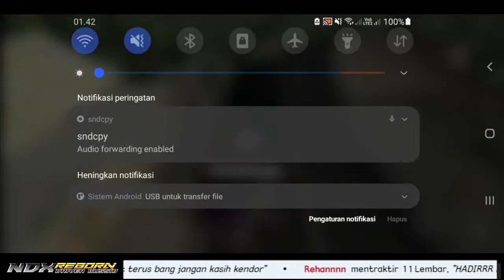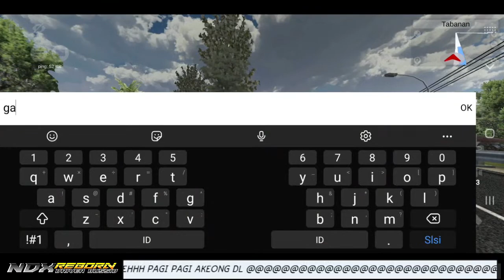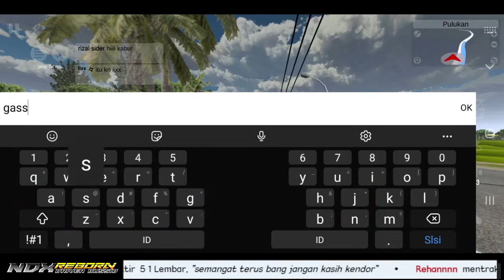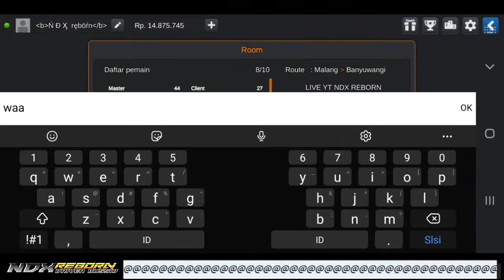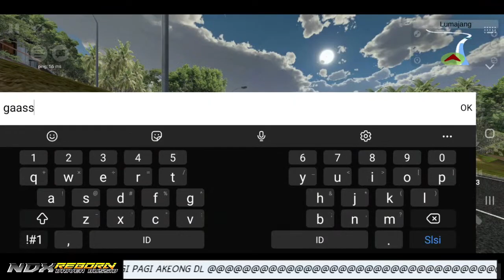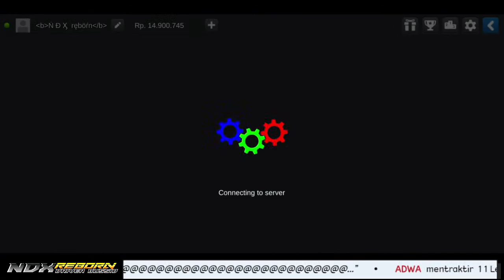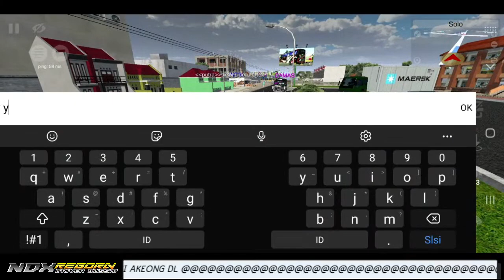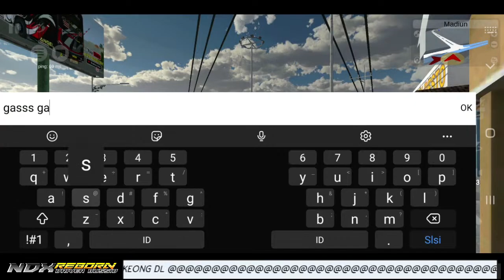FREE LIVERY FAMILLY Mabar  bus simulator indonesia NDX REBORN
ANDROID:  SAMSUNG A50  Ram 6gb

SPECK PC:
AMD Phenom(tm) II X4 955 Processor 3.20 GHz
VGA:  NVIDIA GeForce GTX 1050
      DDR5  2GB  128BIT
INTERNET: dwnd/20mbps  up/7mbps

@wings squad channel
@Supir Online Channel
@Supir Medan (S4KSEK)
@Supir Muda Simulator ( Sms )
@Hendri AL Patih Official
@CHANNEL GBSP /PRABU 002
@Jedeaidi Gaming
@Kelvin Hodman Siahaan
@Neng Shelly
@Rafi Gaming [Dm]
@LOSS RA REWEL CHANEL
@Andi Septiawan
@roda dewasa
@Ryan Amarelo